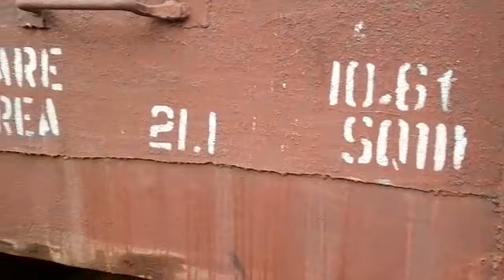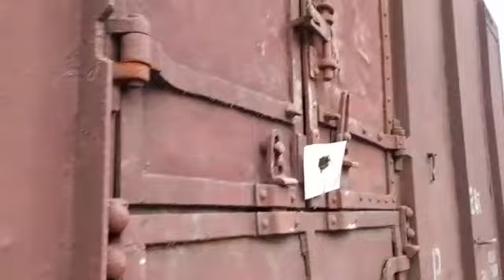🐈 😻 Cat in the Train Track @ funniest Animals video 2023-Funny